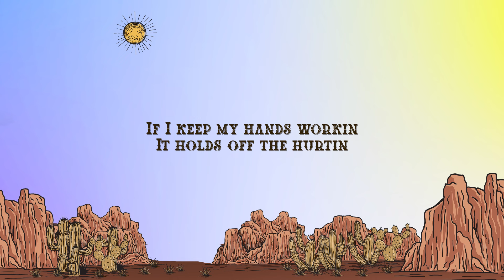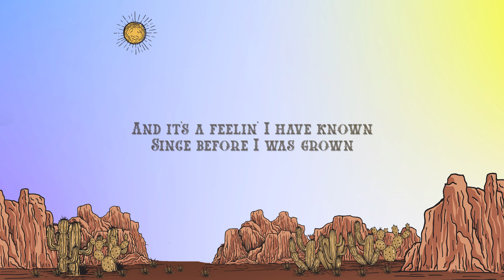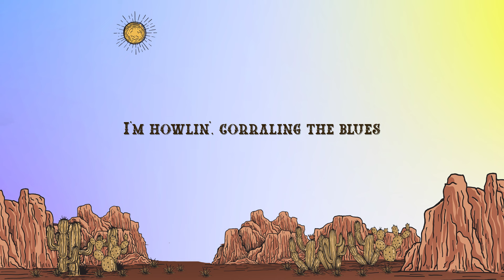Colter Wall - Corralling the Blues (Lyrics)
Colter Wall - Corralling the Blues

Lyrics:

I might get to thinking
That I might could quit drinking
But then what else is there to do?

And it's this contemplation
That spurs conversation
With the ceiling that I been talking to

If I keep my hands working
It holds off the hurting
Till the work is all but through

But when the day's at a close
And I'm all alone
You can guess where my mind wanders to

And it's a feeling I've known
Since before I was grown
I'm howling, corralling the blues